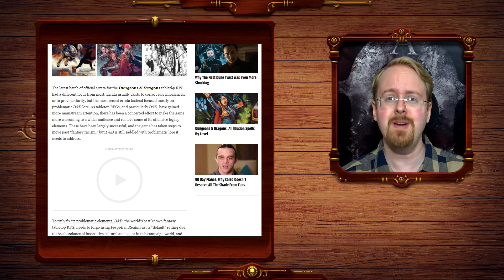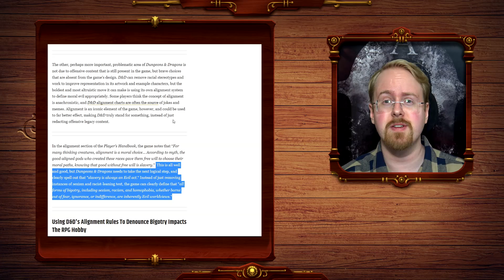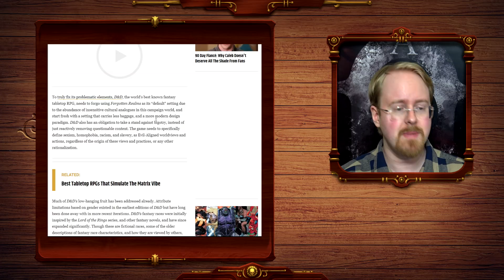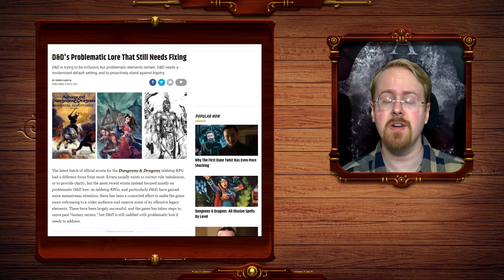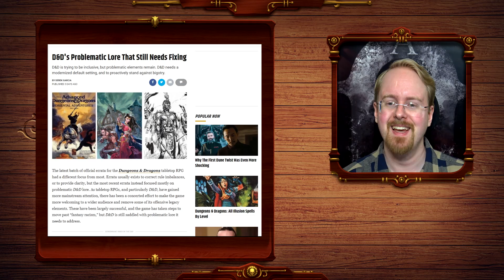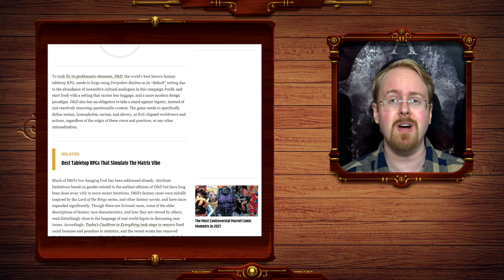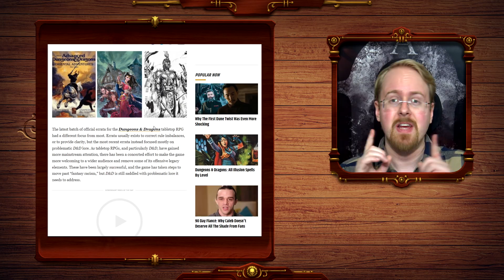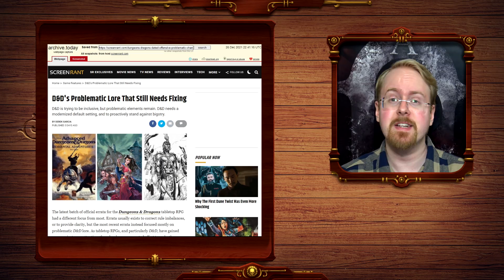TTRPG DnD Destroys It's Lore But Still Isn't Woke ENOUGH! The Brick Wall Of Woke Civil War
what happens when the tabeltop ttrpg Drow cant be evil, but at the same time everything the drow DO must be considered inherently and inexcusably evil? Square peg! meet round hole! as even the most roundly conquered of settings, the forgotten realms still isn't quite good enough!